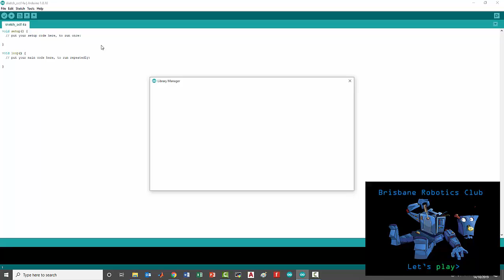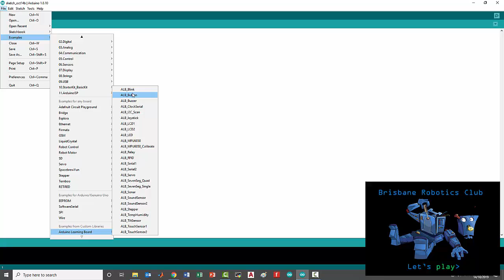Arduino Import Learning Board Library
Why you need to watch this youtube.

Here is a recap of this video:
00:00 title
00:00 title
00:00 title
00:00 title
00:00 title
Marty Dunlop. BEng(Mech) QUT 1997.